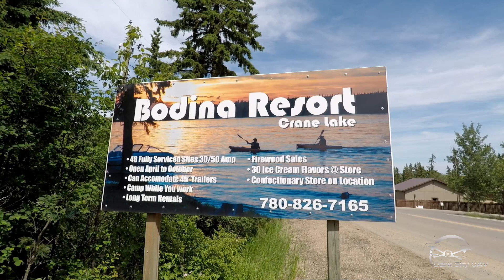Bodina Resort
Bodina Resort Campground, Crane Lake Alberta
Filmed & Produced by Dark Sky UAV